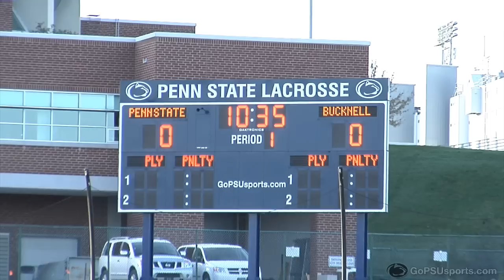Penn State Falls to Bucknell 9-6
For the latest in Penn State Men's Lacrosse, log onto GoPSUsports.com